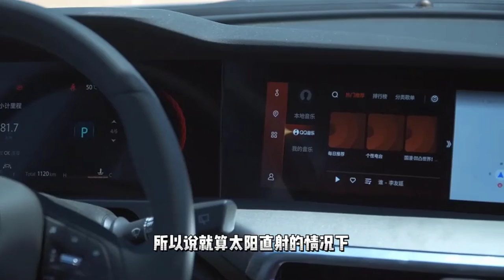Nice and sporty car - The Changan CS35 Plus new 2021 | Auto China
Auto China
Here we have another contender to the very popular and constantly growing subcompact crossover market. The CS35 Plus is Changan’s answer to the varied offerings being peddled by the Koreans and other Chinese brands. But straight off, let’s address the question that’s on everyone’s minds: Is this China-built car any good? That’s what we’re here to find out.

But first, let me ask you a slightly different question: Is this Chinese car—with 103,657km on the odometer—any good? Yep, you read that right. I’m driving a 2021 model CS35 Plus with close to 104,000km on it. If you average driving anywhere around 10,000km annually, then you're looking at a 10-year old Chinese car.

Kriska Mae Ramos from Changan Motor Philippines, Inc. (CMPI) detailed to me how, from May to July 2020, this particular test unit was driven all over (including sales caravans to Visayas and Mindanao) to rack up as much as 100,000km in that short time span. And when it wasn’t on the road, they kept the engine idling 24/7. Why? All to simulate the kind of wear and tear it’d be subjected to in our country, and of course to prove a point.

The CS35 Plus is a quietly handsome vehicle. What’s odd, though, is that it looks nothing like its stablemates. Check out the CS75, the CS95, EADO, or Alsvin and you’ll realize it’s a bit of a head-scratcher, this one. Not that it’s a bad thing, mind you, because I actually like the more European-inspired design cues and proportions of the CS35 Plus compared to, say, the more Asian-looking CS75 and CS95.

The overall package is a mix of classy and brutish, with big and boxy lines meeting rounded corners, sprinkled with a few sharp angles here and there. Proportions are spot-on for a car in this class. The front of the car looks like something out of the VW/Audi playbook from less than five years ago, while the rear, with its very prominent taillight cluster and garnish, kind of looks like something the Germans would have done, too, if they’d mixed it up with a dash of Dodge Durango.

CONTINUE READING BELOW ↓

There are, however, a few bits that don’t sit well in my opinion. One, is the front grille. Apart from a very obvious disconnect with the way the rear is designed, that front grill looks like it belongs to an MSI gaming laptop from 2012.

Another design bit that strikes me as strange is whatever those protrusions are on top of the fender flares. What are those? It bugs me because they break the otherwise clean lines of the vehicle. Last is the floating roof. I don’t like floating roofs much, but if that’s your thing then it’s all good. I know this is all subjective nitpicking, but I offer them up to you anyway.

For something that has about 104,000 kilometers, I have to say the car’s held up well and is doing fantastic. At P999,999 and with a five-year/150,000km warranty, the CS35 Plus could be the underdog victor of the segment. And more than the car, I’m actually impressed with how CMPI packaged this narrative of how a very high mileage but well maintained China-built vehicle can drive as well as it did when it first rolled off the factory floor. That’s obviously an Ace laid down on the table and I’m really curious as to how their Chinese and Korean competitors will play this. Will it be enough to upset the balance of things and win the day? Only time will tell.

SPECS: 2021 Changan CS35 Plus 1.4T 7DCT
Price: P999,999
Engine: 2.4-liter turbodiesel I4
Power: 155hp @ 5,500rpm
Torque: 235Nm @ 1,500-4,000rpm
Transmission: 7-speed dual-clutch
Drive layout: FWD
Seating: 5
Score: 16/20